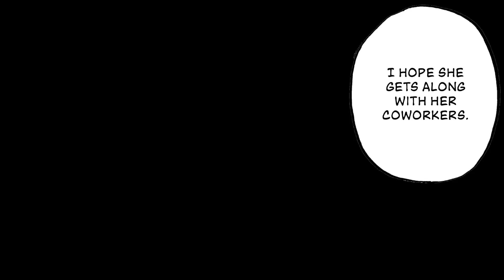THE WALKING PIGS CH.5 SHIRAISHI REINA①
Emi Maruyama is a 26 year old office lady who absolutely hates the people in her company. As all attempts to make friends meet with dismal failure, the gloom of her life threatens to engulf her. Until one day when everything changes! Her boss, coworkers, in fact, everyone she detests have become pig people who physically attack her on sight! Can Emi survive when her horrible office life has turned into an office of horrors?

THE WALKING PIGS／Abishi Wakatake